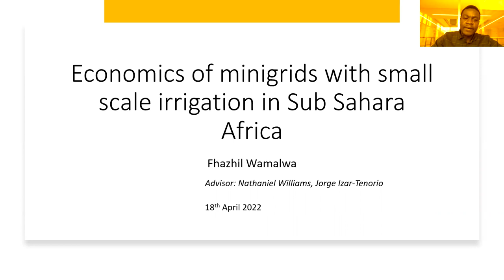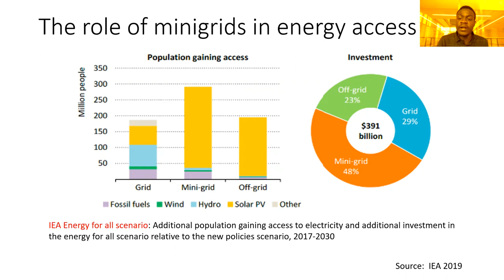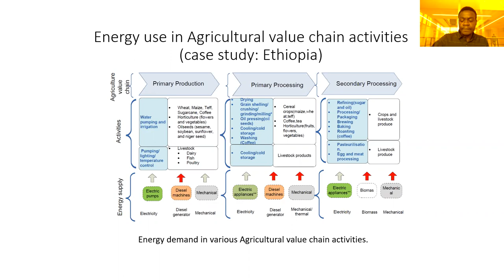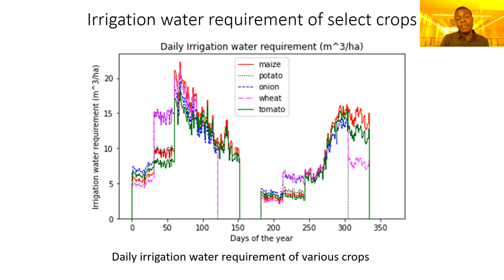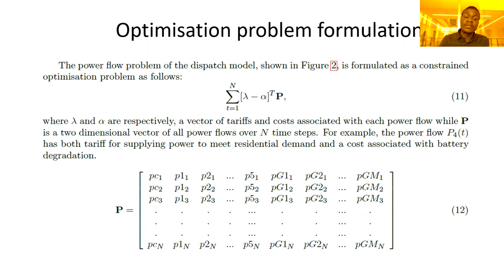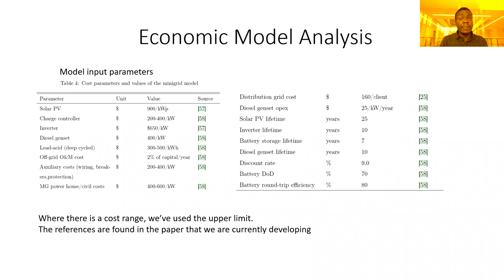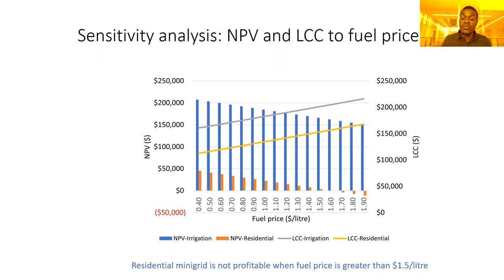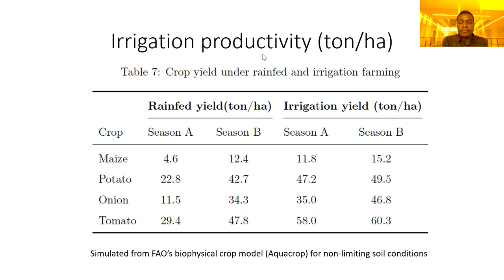Fhazhil Said Wamalwa: Economics of mini grids with small scale pumped irrigation farming -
RIT in Africa Colloquium - 2022:
Presentations by RIT faculty and PhD students conducting research in Africa. Topics include health sciences, geovisual analytics, rural electrification, entrepreneurship and more.